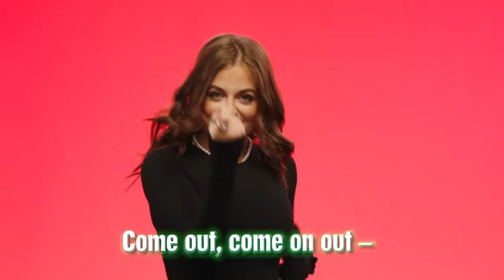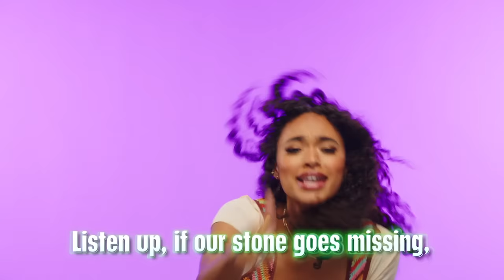Come On Out | Talent Sing-Along | ZOMBIES 3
Check out the "Come On Out" talent sing-along from ZOMBIES 3!